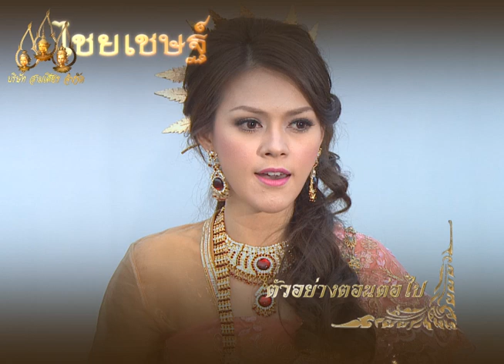ไชยเชษฐ์ ตอนที่ 8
"ท้าวอภัยนุราช" เจ้าเมืองเวสาลี มีพระธิดาองค์หนึ่ง พระนามว่า "นางจำปาทอง" เพราะเมื่อนางร้องไห้จะมีดอกจำปาทองร่วงลงมา ครั้นนางจำปาทองเจริญวัยขึ้น นางได้นำไข่จระเข้จากสระในสวนมาฟักจนเป็นตัวและเลี้ยงจระเข้ไว้ในวัง ครั้นจระเข้เติบใหญ่ขึ้น ก็ดุร้ายตามวิสัยของมัน มันเที่ยวไล่กัดชาวเมืองจนชาวเมืองเดือดร้อนไปทั่ว ท้าวอภัยนุราชทรงขัดเคือง จึงขับไล่นางจำปาทองออกจากเมืองเวสาลี "นางแมว" ซึ่งเป็นแมวที่นางจำปาทองเลี้ยงไว้ได้ติดตามนางไปด้วย นางจำปาทองกับนางแมวเดินซัดเซพเนจรอยู่ในป่า ไปพบยักษ์ตนหนึ่งชื่อ "นนทยักษ์" ซึ่งกำลังจะไปเฝ้า "ท้าวสิงหล" นางตกใจกลัวจึงวิ่งหนีไปพบ "พระฤๅษี" พระฤๅษีช่วยนางไว้ นางจำปาทองกับนางแมวจึงขออาศัยอยู่รับใช้พระฤๅษีในป่านั้น

ท้าวสิงหลเป็นยักษ์ครองเมืองสิงหล ไม่มีพระโอรสและพระธิดา คืนหนึ่งท้าวสิงหลบรรเทาหลับและทรงพระสุบินว่า มียักษ์ตนหนึ่งมาจากป่านำดอกจำปามาถวาย ดอกจำปามีสีเหลืองเหมือนทองคำงามยิ่งนัก ท้าวสิงหลจึงทรงให้โหรทำนายพระสุบิน โหรทำนายว่าท้าวสิงหลจะได้พระธิดา วันนั้นนนทยักษ์เข้าเฝ้าท้าวสิงหลและทูลว่าพบหญิงสาวอาศัยอยู่กับพระฤๅษีที่ในป่า ท้าวสิงหลจึงเสด็จไปหาพระฤๅษี และขอนางจำปาทองมาเป็นธิดา ประทานนามว่า "นางสุวิญชา"

ฝ่าย "พระไชยเชษฐ์" เป็นโอรสเจ้าเมืองเหมันต์ พระไชยเชษฐ์มีพระสนมอยู่ 7 คน วันหนึ่งพระองค์เสด็จประพาสป่า และหลงทางเข้าไปในสวนเมืองสิงหล นางสุวิญชามาเที่ยวชมสวนพบพระไชยเชษฐ์ จึงนำความทูลให้ท้าวสิงหลทราบ ท้าวสิงหลให้พระไชยเชษฐ์เข้าเฝ้า พระไชยเชษฐ์จึงทูลขอรับราชการในเมืองสิงหล ต่อมามีข้าศึกยกทัพมาตีเมืองสิงหล พระไชยเชษฐ์อาสาสู้ศึกจนชนะ ท้าวสิงหลจึงทรงยกนางสุวิญชาให้เป็นชายาพระไชยเชษฐ์ พระไชยเชษฐ์จึงพานางสุวิญชากลับเมืองเหมันต์

ฝ่ายนางสนมทั้ง 7 คนริษยานางสุวิญชาที่พระไชยเชษฐ์รักนางสุวิญชามากกว่า ครั้นนางสุวิญชาทรงครรภ์จวนจะถึงกำหนดคลอดนางสนมทั้ง 7 คน ก็ออกอุบายว่ามีช้างเผือกอยู่ในป่า พระไชยเชษฐ์จึงออกไปคล้องช้างเผือก ฝ่ายนางสุวิญชาคลอดลูกเป็นกุมารมีศรกับพระขรรค์ติดตัวมาด้วย นางสนมทั้ง 7 คน นำพระกุมารใส่หีบไปฝังที่ใต้ต้นไทรในป่า เทวดาประจำต้นไม้ช่วยชีวิตพระกุมารไว้ เมื่อพระไชยเชษฐ์เสด็จกลับจากคล้องช้างเผือก นางสนมทั้ง 7 คน ทูลว่านางสุวิญชาคลอดลูกเป็นท่อนไม้ พระไชยเชษฐ์จึงขับไล่นางสุวิญชาออกจากเมือง ขณะที่นางสุวิญชาคลอดกุมารนั้น นางแมวแอบเห็นการกระทำของนางสนมทั้ง 7 คน จึงพานางสุวิญชาไปขุดหีบที่ใต้ต้นไทร แล้วพาพระกุมารกลับไปเมืองสิงหล ท้าวสิงหลตั้งชื่อพระกุมารว่า "พระนารายณ์ธิเบศร์"

ต่อมาพระไชยเชษฐ์ทรงรู้ความจริงว่านางสุวิญชาถูกใส่ร้าย จึงออกติดตามนางสุวิญชาไปเมืองสิงหลและได้พบพระนารายณ์ธิเบศร์ ซึ่งกำลังประพาศป่ากับพระพี่เลี้ยง พระไชยเชษฐ์เห็นพระนารายณ์ธิเบศร์เป็นเด็กน่ารัก มีหน้าตาคล้ายพระองค์ก็มั่นใจว่าเป็นพระโอรส จึงเข้าไปขออุ้มและเอาขนมนมเนยให้ พระนารายณ์ธิเบศร์โกรธว่าเป็นคนแปลกหน้า จึงไม่ให้จับต้องและไม่ยอมเสวยขนม

พระนารายณ์ธิเบศร์โกรธพระไชยเชษฐ์ที่มาจับต้องตัวและจับหัวของพระพี่เลี้ยงของตนจึงใช้ศรธนูหมายจะฆ่าให้ตาย แต่ธนูที่ยิงออกไปนั้นกลับกลายเป็นดอกไม้กระจายเติมพื้นดิน จึงทำให้พระไชยเชษฐ์เกิดความประหลาดใจยิ่งนัก จึงอธิษฐานจิตว่าถ้ากุมารองค์นี้เป็นลูกของตนที่เกิดกับนางสุวิญชาขอให้ธนูที่ยิงออกไปนั้นกลายเป็นอาหาร ทันใดนั้นพระไชยเชษฐ์ก็แผลงศรออกไปและศรธนูที่ยิงออกไปนั้นก็กลายเป็นอาหารมากมายเต็มพื้น จึงทำให้พระไชยเชษฐ์มั่นใจเป็นแน่แท้ว่าเป็นบุตรของตนจริงจัง

พระไชยเชษฐ์ทรงไต่ถามพระนารายณ์ธิเบศร์เกี่ยวกับมารดา เพราะทรงจำแหวนที่พระนารายณ์ธิเบศร์สวมได้ พระนารายณ์ธิเบศร์บอกว่านางสุวิญชาเป็นแม่และท้าวสิงหลเป็นพ่อ พระไชยเชษฐ์จึงทรงเล่าเรื่องเดิมให้พระนารายณ์ธิเบศร์ฟัง ทั้ง 2 จึงทราบว่าเป็นพ่อลูกกัน พระนารายณ์ธิเบศร์พาพระไชยเชษฐ์เข้าเฝ้าท้าวสิงหล พระไชยเชษฐ์ขอโทษนางสุวิญชา พระนารายณ์ธิเบศร์ช่วยทูลนางสุวิญชาให้หายโกรธพ่อ นางสุวิญชายกโทษให้ พระไชยเชษฐ์ นางสุวิญชาและพระนารายณ์ธิเบศร์ 3 คนพ่อแม่ลูกจึงอยู่ด้วยกันอย่างมีความสุข

วันที่ออกอากาศ : 5 กุมภาพันธ์ 2555 – 2 กันยายน 2555
นักแสดงนำ : กิตติวงศ์ โพธิ์ปี, ทิชา ตันติประสุต, วิจิตรา ฉายสุวรรณ, ธัญธารีย์ โรจนเรืองไชย, ณัฐนิรันดร์ เศรษฐีธร, ตวงรัตน์ คะชะสะ, นันทรัตน์ ชาวราษฎร์
ผลิตโดย : บริษัท สามเศียร จำกัด , บริษัท ดีด้า วิดีโอ โปรดักชั่น จำกัด
เค้าโครงจากบทพระราชนิพนธ์รัชกาลที่ 2 โดย บุราณ
บทละครโทรทัศน์ : เกล้าเกศ
กำกับการแสดง : คูณฉกาจ วรสิทธิ์